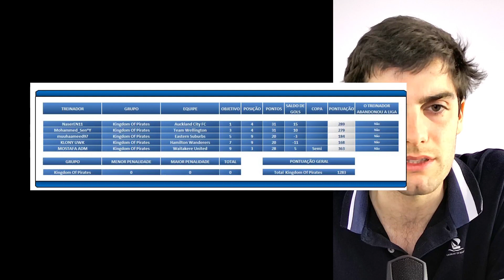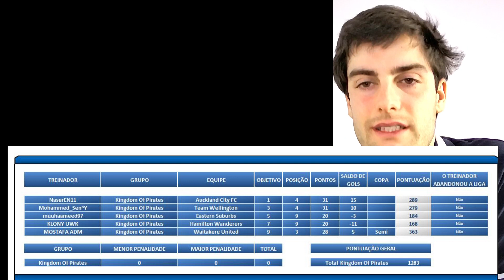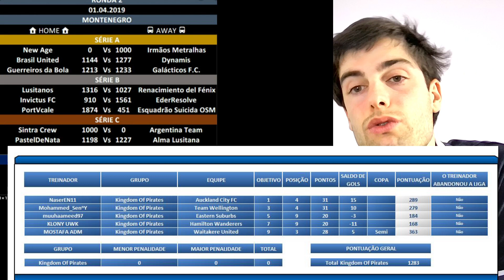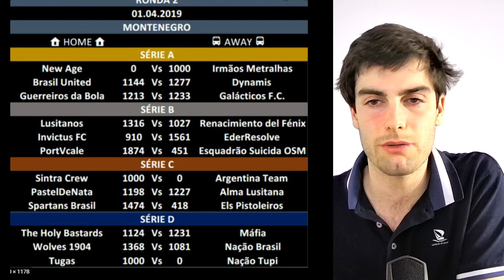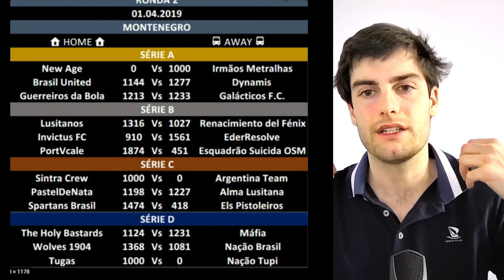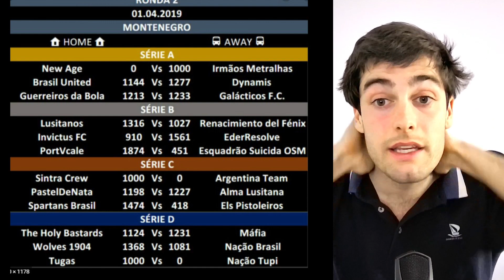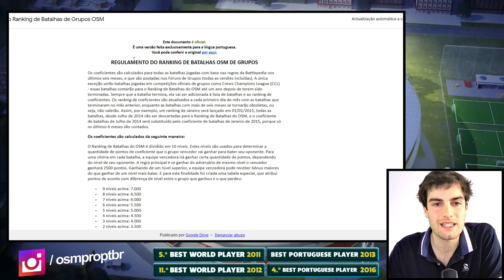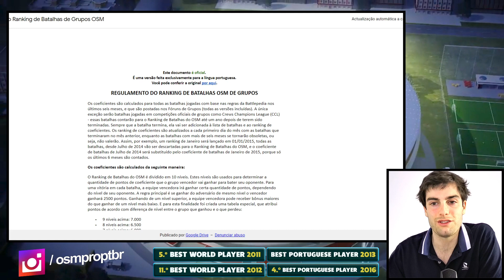BATALHAS ANTIGAS vs BATALHAS ATUAIS | OSM PRO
Vamos analisar quais eram as batalhas mais interessantes do Online Soccer Manager, as batalhas antigas de OSM, ou as batalhas que conhecemos atualmente.
Qual a razão para tantos jogadores experientes do jogo têm saudades das batalhas antigas de OSM?

Bem vindo ao OSM PRO (00:00)
INSCREVA-SE para as melhores DICAS DE OSM (00:20)